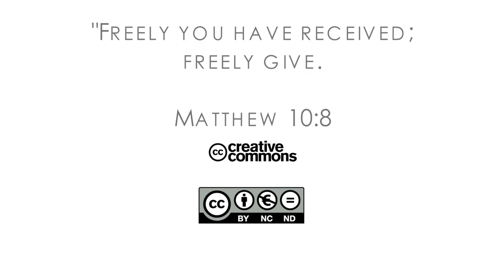16Q04 / 11 Doing God’s Business: Part 2